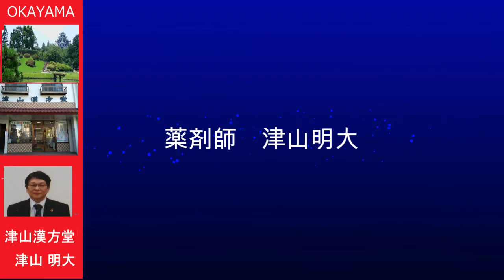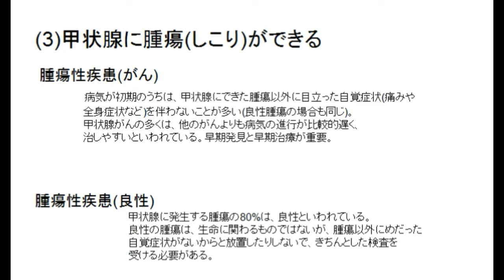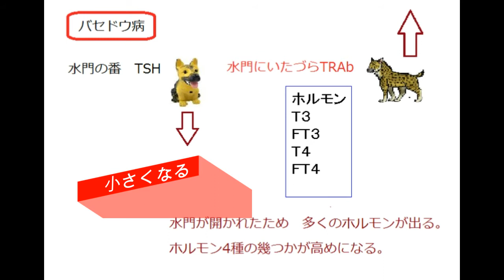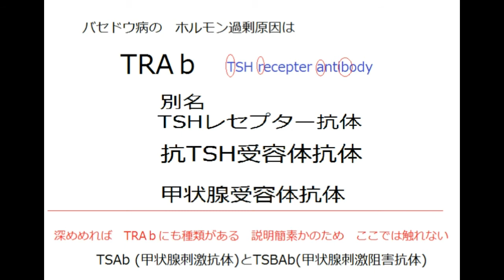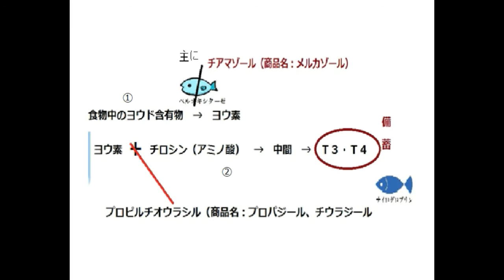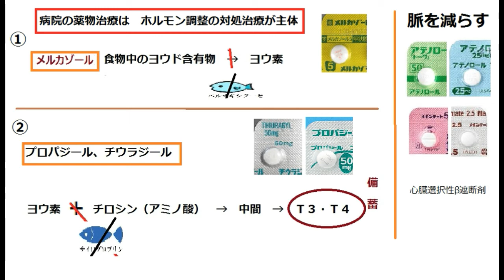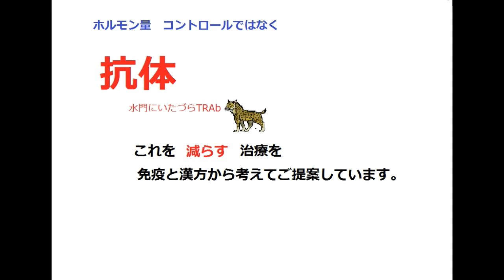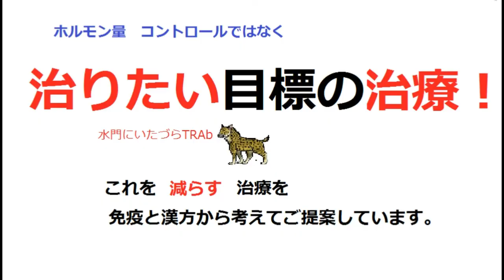バセドウ病 漢方で多くの方が治ってます。 約１２分 実態病体とは少しずれますが分かりやすく！ 出だし2分ほど‹バセドウ病解説まで›は面白くないですが 我慢しください。または飛ばして見てください。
TRAB　と　バセドウ病　漢方療法　実際の病態病理とは　少し違いますが　一般の方のように　わかりやすい解説をダムを例にしてみました。
最大のポイントは　バセドウ病は　甲状腺本体が悪いのではなくエラー抗体 TRAbの間違った刺激で　甲状腺から過剰のホルモン流出が起きる病気です。そのため　水門に例えています。
バセドウ病は　間違った刺激で（エラー自己抗体TRAｂによる）　ホルモンを過剰に放出する病気なのですが　メルカゾールは　甲状腺ホルモンの製造を抑える薬ですのです。
刺激の原因TRAｂの除去でなく　生産量を減らすことでホルモン量を調整します。